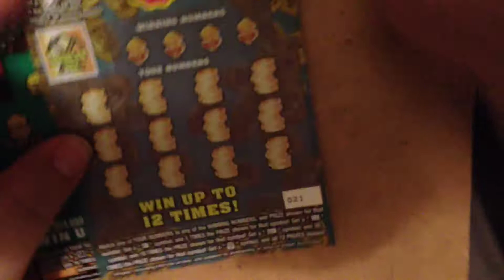Old -vs- new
Gold rush doubler & Gold Rush Classic